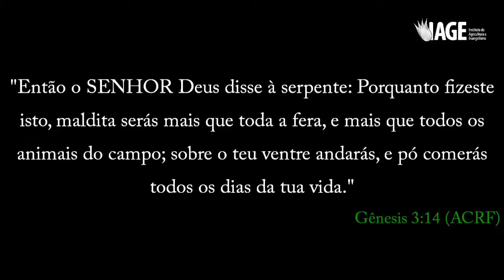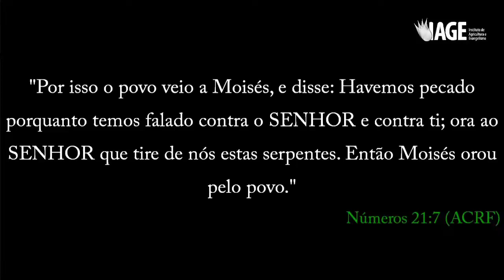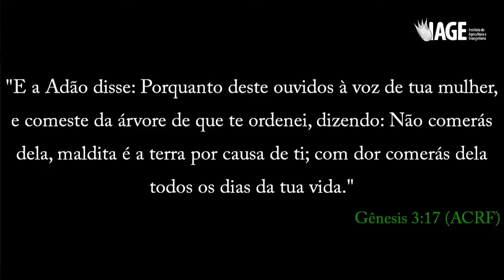👪 35 - Moses Rodrigues - MALDIÇÃO PÓS-QUEDA E A ESCOLA DE DEUS - 01-01-2024 - 3⁰ Congresso IAGE 👪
281

35 - Moses Rodrigues - MALDIÇÃO PÓS-QUEDA E A ESCOLA DE DEUS - 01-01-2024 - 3⁰ Congresso IAGE

35 - Moisés Rodrigues - LA MALDICIÓN POST-CAÍDA Y LA ESCUELA DE DIOS - 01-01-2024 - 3er Congreso IAGE

35 - Moses Rodrigues - POST-FALL CURSE AND THE SCHOOL OF GOD - 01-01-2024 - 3rd IAGE Congress